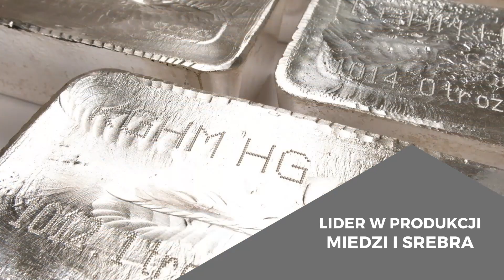⚒️ CZAS NA DERBY! ⚒️ | studio meczowe przed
W studiu przed meczem 28. kolejki PKO Ekstraklasy m.in.:
✔️ Martin Sevela,
✔️ powrót do derbowej przeszłości,
✔️ kącik statystyczny,
✔️ sytuacja kadrowa Miedziowych.

Zapraszamy!🎬